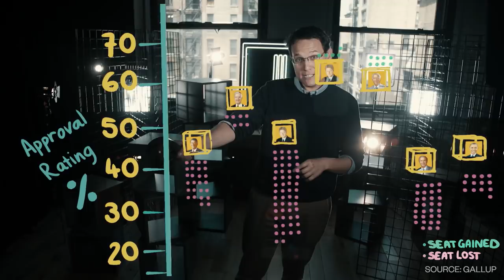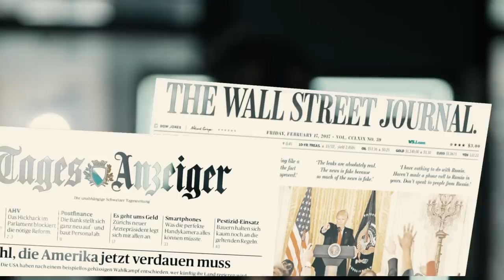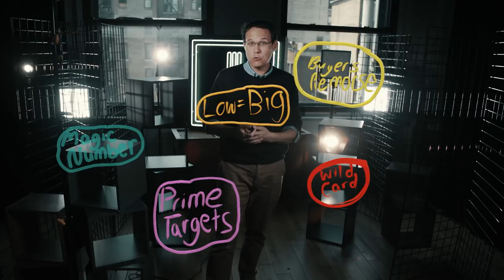Is a Blue Wave Coming for Democrats in the Midterms? | NBC Left Field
Twenty-three. It’s the number of seats the Democrats need to flip to win back the House in the midterm elections. It’s not an impossible number, but there are a few factors to take into consideration before asking whether a "blue wave" is coming. From historical trends, to President Trump's approval rating, to strategy and the great unknown, we set up some context for the upcoming 2018 midterm elections.

Reporters
Steve Kornacki
Deborah Basckin

Producers
Adam Noboa
Sandy Lee

Director
Owain Rich

Music
DJ Quads